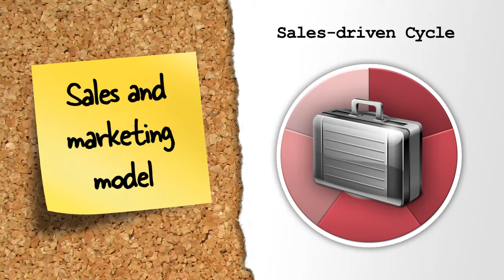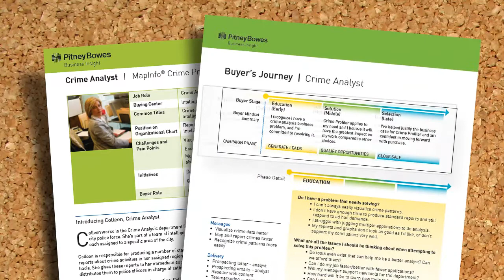Pitney Bowes eLearning Short by MediaManagers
This short multimedia eLearning demonstration shows some of MediaManagers' capabilities including animated graphics, voice over, compelling narration, and more.